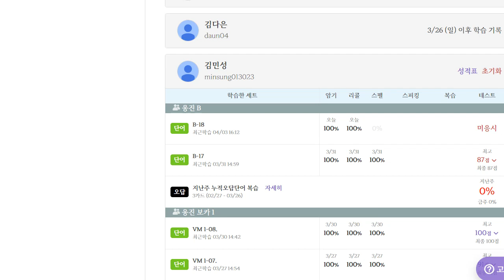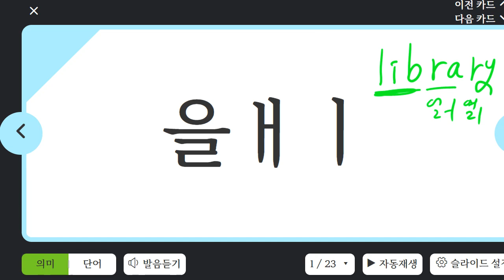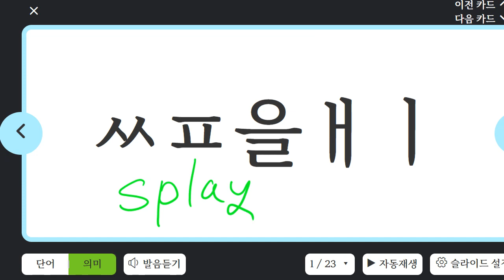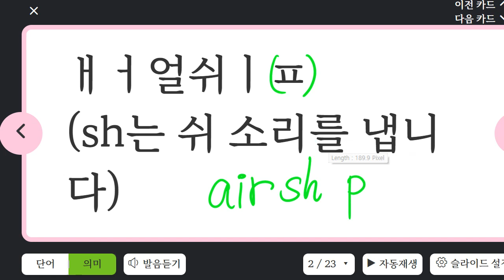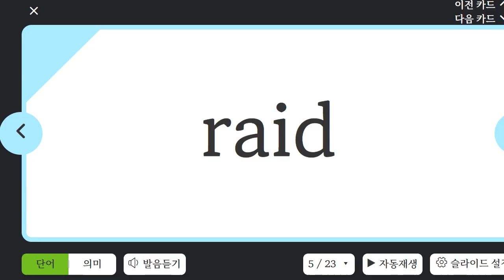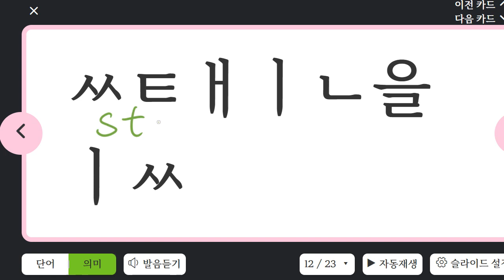김민성 2023 04 03 16 26 17 803 초등 파닉스 말하기 성취도 80